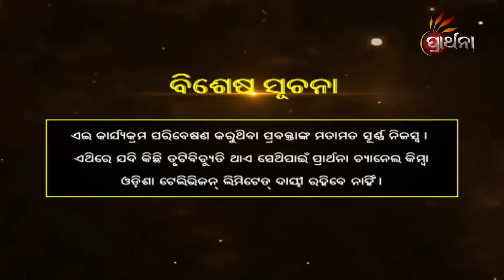ପରୋପକାର କାହିଁକି କରିବା ? | Prarthana Prabhata | 12th Feb 2023 | Ep - 101 | Prathana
ପରୋପକାର କାହିଁକି କରିବା ?
ଆପଣଙ୍କ ପ୍ରତି ଦିନର ସକାଳକୁ ଏବେ ଚରଣ ନନା ଓ ଶରଣ ନନା କରିବେ ସରସ ଓ ସୁନ୍ଦର ଆଉ ମଧୁମୟ, ପ୍ରାର୍ଥନାର ନିଆରା କାର୍ଯ୍ୟକ୍ରମ ''ପ୍ରାର୍ଥନା ପ୍ରଭାତ'' ପ୍ରତ୍ୟେକ ଦିନ ସକାଳ ୭ଟାରେ କେବଳ ପ୍ରାର୍ଥନା ରେ PrarthanaPrabhata Prarthana.